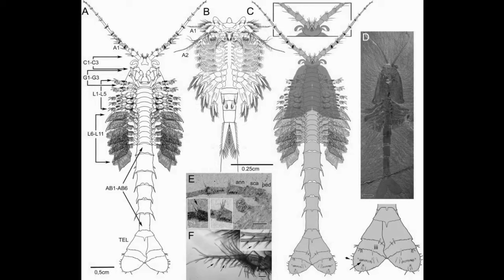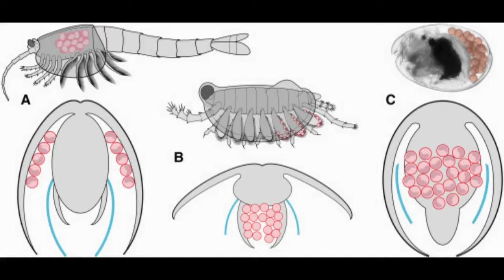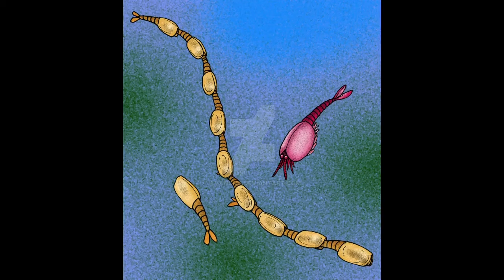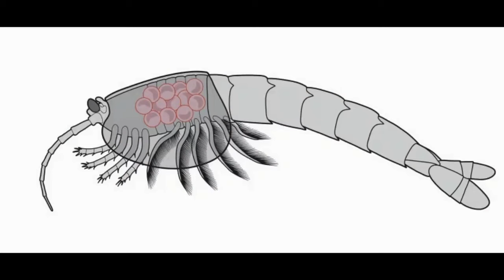Tribute to Waptia